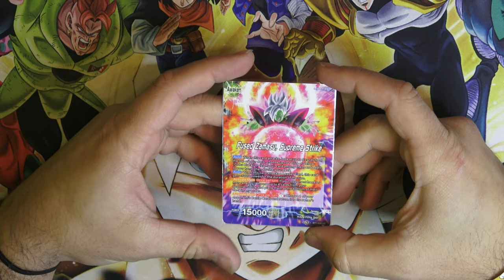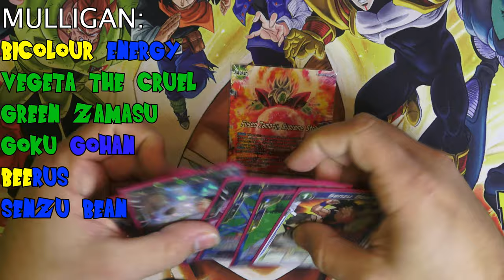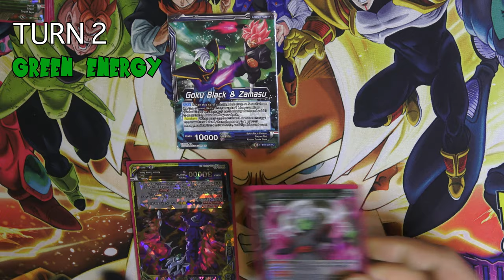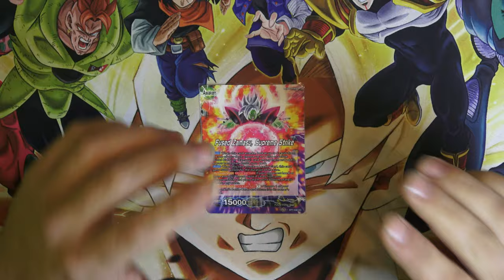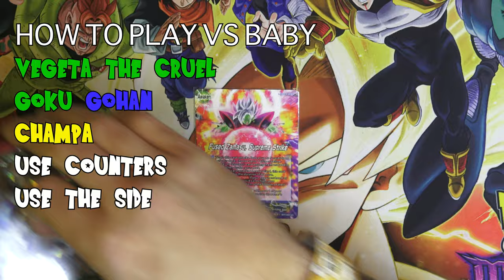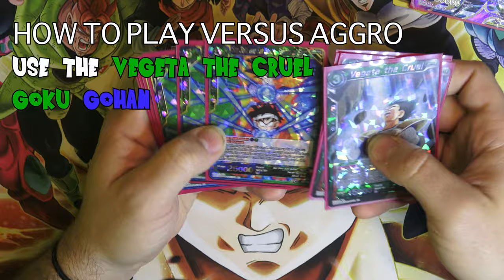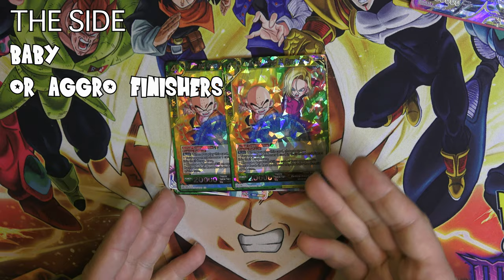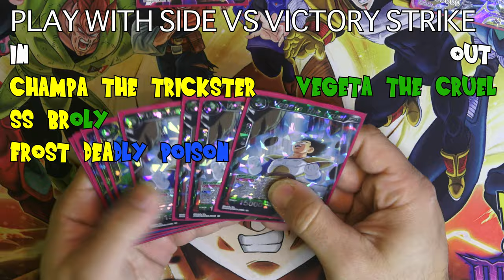HOW TO PLAY FUSED ZAMASU - YERY_JERRY DECK - EXPERT DECK - DRAGON BALL SUPER CARD GAME